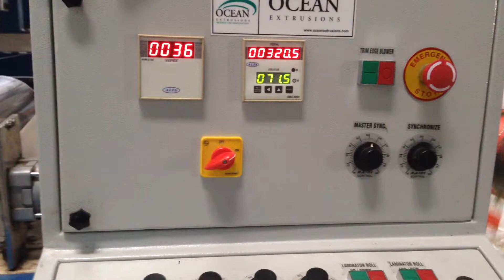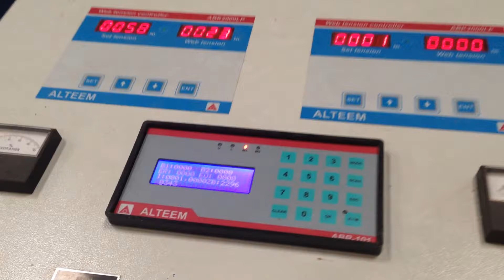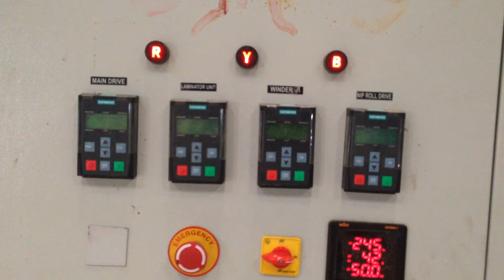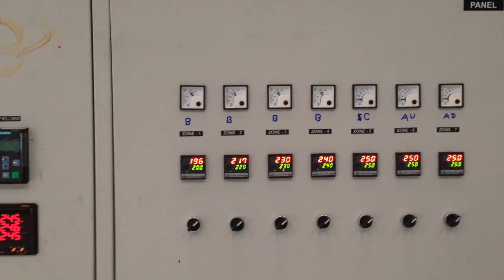extrusion lamination coating line india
bopp woven sack Coating lamination machine plant, line india
woven sack, bopp, India Woven Sacks, Tarpaulins, Jumbo Bags, BOPP Film, Paper, Aluminum Foil, Polyester Film, Cotton Fabric extrusion coating lamination machine line plant for bopp lamination coating machine for paper For Coating thin layer of polyolefin's (Mainly LDPE / PP) on substrates like Woven Sacks, Tarpaulins, Jumbo Bags, BOPP Film, Paper, Aluminum Foil, Polyester Film, Cotton Fabrics, Jute, Non Woven Fabrics, etc. Up to 5200 mm Web width applications. Tandem Lamination Plant for coating Circular Woven Fabrics, for producing multi layer laminates up to 5 layers along with the various substrates like Paper, Aluminum Foil, Polyester film etc. Lamination line material adds superior protection for products when they are packed. Extrusion coating lamination plant is a suitable solution to produce very slim lining layers made of PP, LDPE. This lining material will them be added to packaging components like woven sacks, giant size bags, aluminum foil, cotton and jute fabric bags, etc. Ocean Extrusions is a leading extrusion coating lamination plant manufacturer and our lamination plant will remain a revenue making investment as the machine components are made of reliable and quality materials. This video caters details about Extrusion Coating Lamination machine that is used for ldpe Coating Lamination, pp coating, pet Coating lamination, woven sacks, paper with Aluminium Foil Coating, bopp lamination with BOPP Film Coating extrusions lamination, metalized Polyester Coating Paper, Cotton Fabric Coating Paper with HDPE Woven Fabric Coating.

Factory Add : --

Kujad, Daskroi,
Ahemadabad - 382430

Corporate Office :--